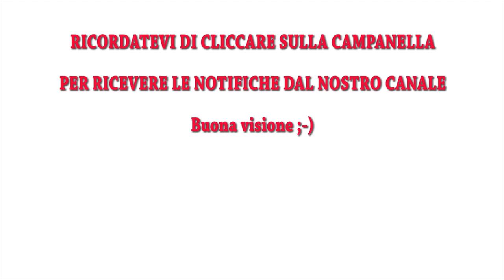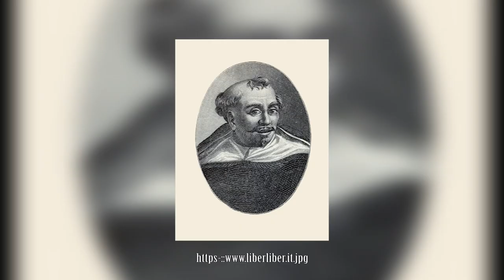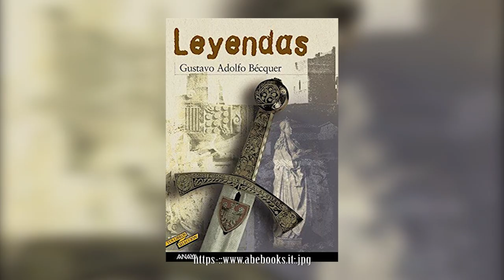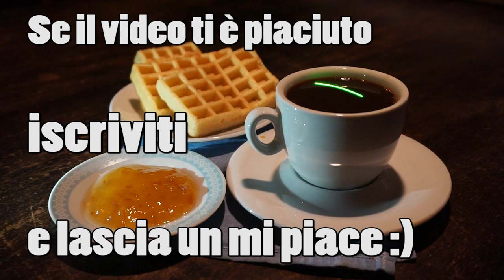#28 LA LEGGENDA DEL FANTASMA DI CAMINO Alle 8 del mattino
Siamo nuovamente alle prese con le leggende piemontesi, anzi monferrine: Oggi siamo a Camino, alle prese con il più bel castello del Monferrato, eretto intorno all'anno 1000 sotto la signoria dei marchesi Aleramici. Passato in eredità nel 1305 alla sorella di Giovanni I, Jolanda di Monferrato moglie dell'imperatore di Costantinopoli Andronico II Paleologo che, succeduta nei diritti della sua famiglia, li succedette a suo figlio Teodoro Paleologo con il quale ebbe inizio la dinastia dei Paleologi, marchesi del Monferrato. Ma nel 1329 a causa dei debiti la Marchesa diede in feudo, a nome di Teodoro, il castello con tutte le terre a Tommaso Scarampo, gentiluomo d'Asti, per 30000 fiorini d'oro, i cui discendenti lo custodirono fino ad oggi.
Archivio Sergio Albano è il canale dell'omonima associazione dedicata alla conoscenza e diffusione dell'opera del M° Sergio Albano, pittore Torinese scomparso nel 2008. Il canale ospita video a lui dedicati e i progetti "Torino Fantasy" dedicato al lato fantastico di Torino nei libri e nelle opere di autori fantasy e non solo; "Verde Torino" su arte, letteratura, botanica, e infine "Bufale o verità" che offre una visione scettica della Torino magicoesoterica.